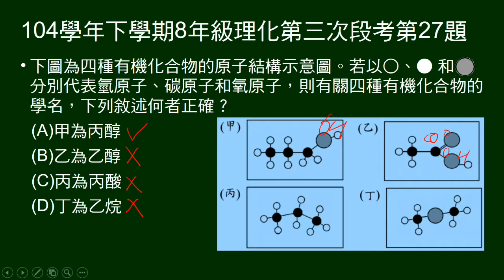104學年下8年級理化三段第27題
四個有機化合物組成元素及結構圖示，問各為何種物質敘述，何者正確。